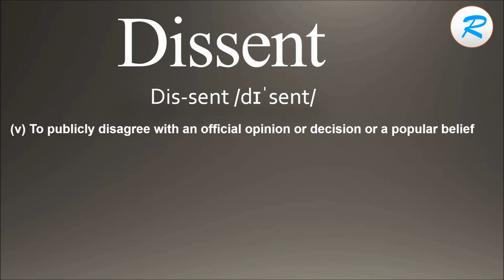How to pronounce Dissent